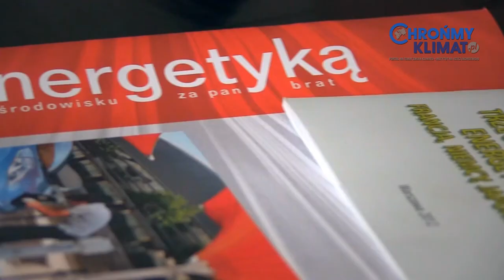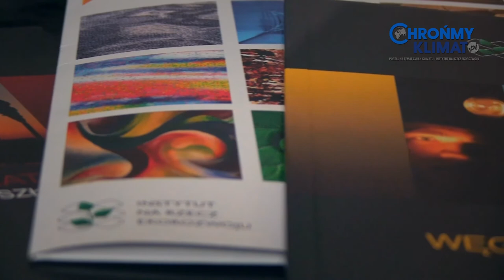Andrzej Kassenberg o polityce klimatycznej UE do roku 2030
Pod koniec stycznia Komisja Europejska przedstawiła cele dotyczące redukcji emisji i udziału odnawialnych źródeł energii w miksie energetycznym Europy w 2030 roku. Dr Andrzej Kassenberg, prezes Instytutu na rzecz Ekorozwoju, w wywiadzie dla portalu ChronmyKlimat.pl komentuje styczniową propozycję KE.

Wywiad przeprowadziła Urszula Drabińska, ChronmyKlimat.pl.

Niniejszy materiał został opublikowany dzięki dofinansowaniu Narodowego Funduszu Ochrony Środowiska i Gospodarki Wodnej. Za jego treść odpowiada Fundacja -- Instytut na rzecz Ekorozwoju, poglądy w nim wyrażone nie odzwierciedlają oficjalnego stanowiska Narodowego Funduszu Ochrony Środowiska i Gospodarki Wodnej.